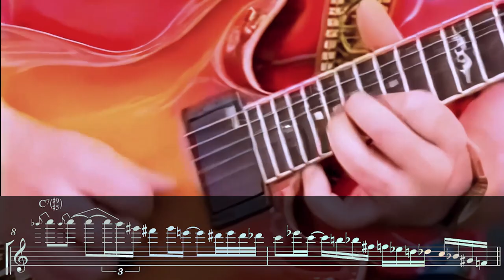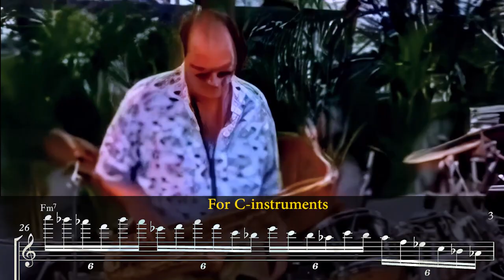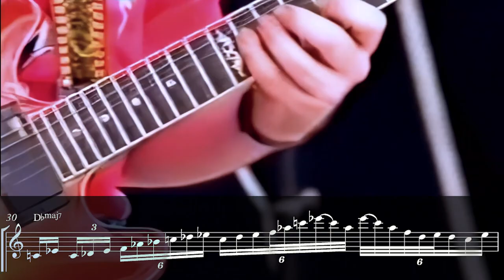When you casually go into Beast Mode with your friends before going to the beach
Here is an epic 4-part solo trading between the Brecker Brothers, Barry Finnerty and George Whitty on the Brecker Brothers tune "Sponge", from live at the Mt. Fuji Festival in Japan. Transcription for the Trumpet and Tenor sax are in Bb transposition and as you would read it on the concerning octaves (you'll notice that when Michael Brecker takes over the solo of Randy, he uses the note Randy ended with in the same octave but it's notated an actave higher). Guitar and keyboard solo transcription are for C-instruments.

➡️If you want the Pdf's for this solo, click this link to get access to our vault of 350+ saxophone & guitar solo transcriptions for free

CONNECT